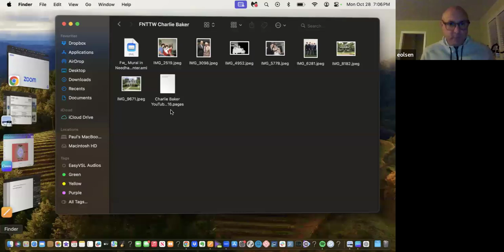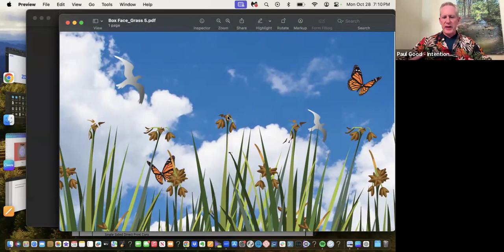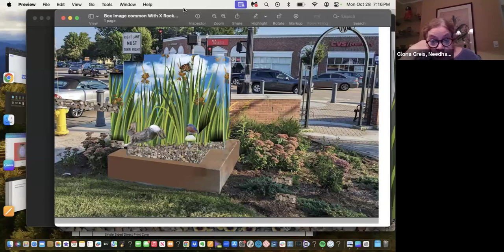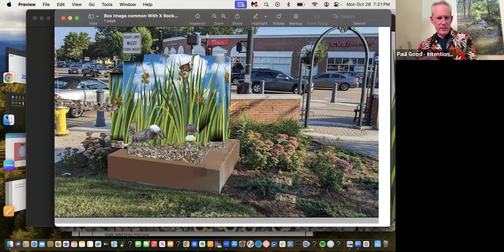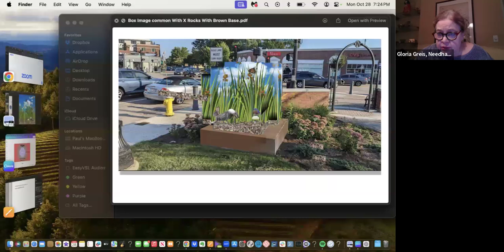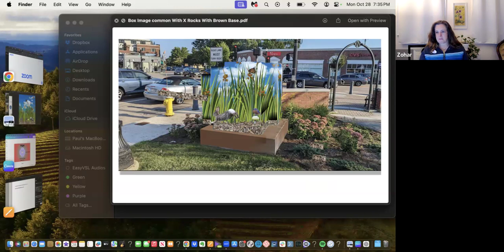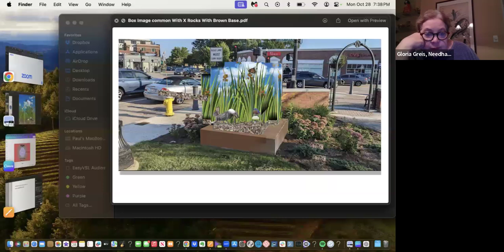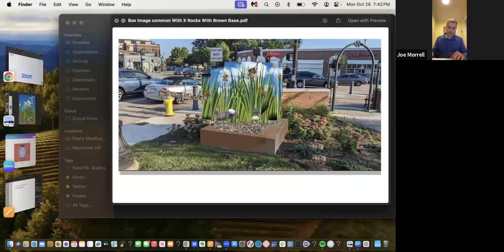Historical Commission 10/28/2024